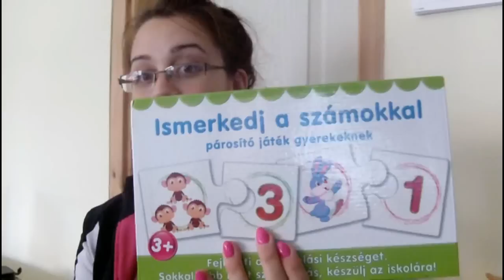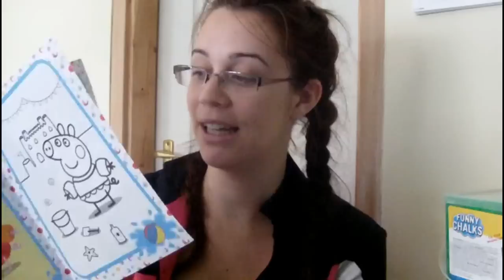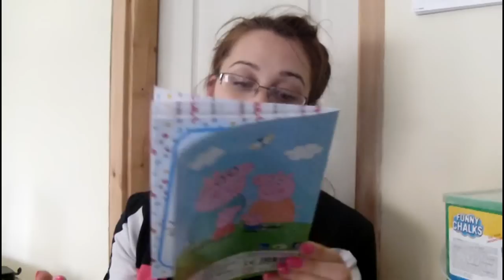Ellie jatek haul